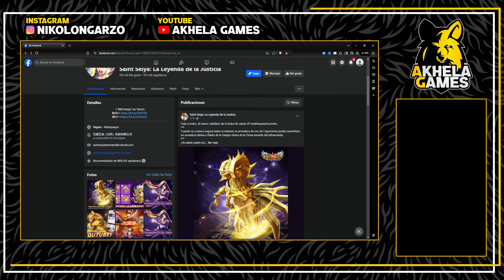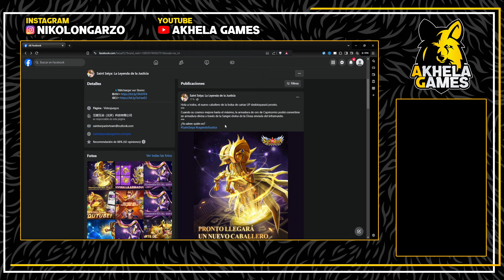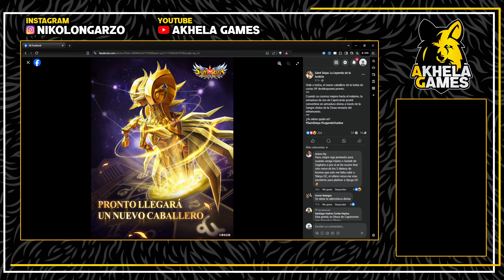Se VIENE SHURA DIVINO! - Nuevo Personaje en la versión Global | Saint Seiya Legend Of Justice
TOCA EN VER MAS :)

⬇️ MIS REDES ⬇️​​​​​​​​​

⚠️ DIRECTOS OFF ⚠️
NO HAY DIRECTOS  PERO PUEDEN IR SIGUIENDOME EN TWICH!!